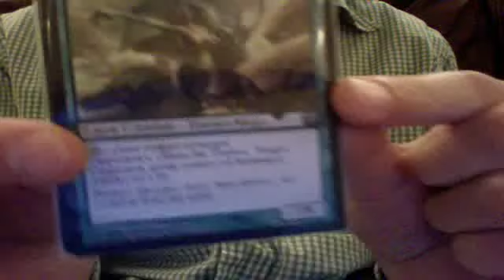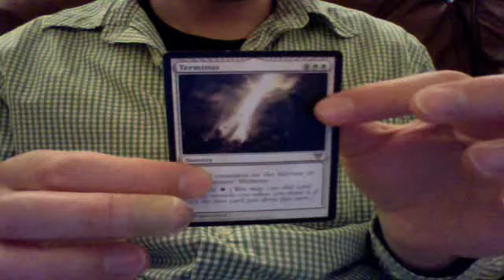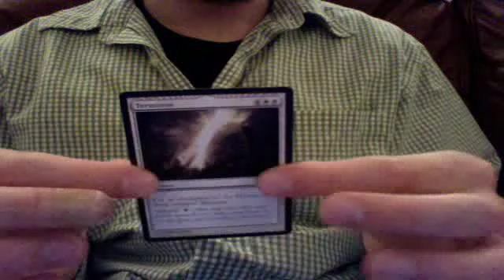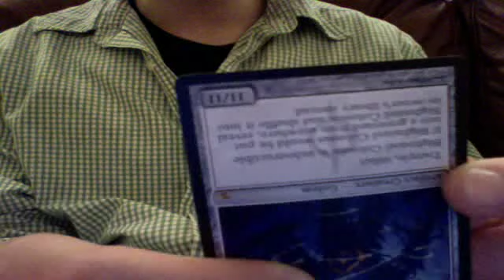Trade Confirmation for seeknayer (CARD CONDITION DISCUSSION AS WELL)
Please keep in mind for the duration of May, if you order $25 or more from ABUgames.com and put the codeword "Rox90Restored" in the comment section of the billing area, you will get a free gift with your purchase.